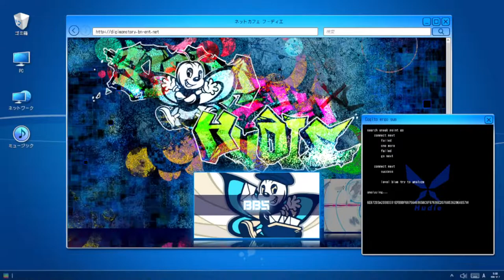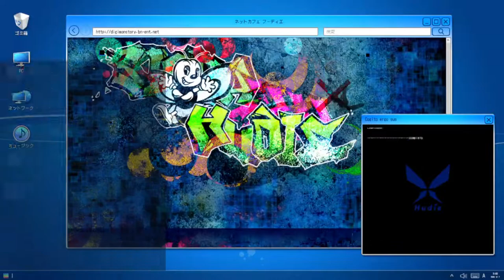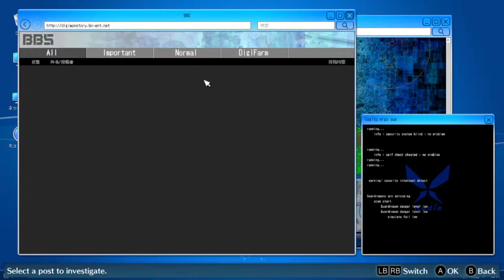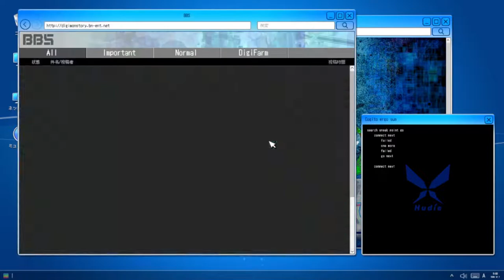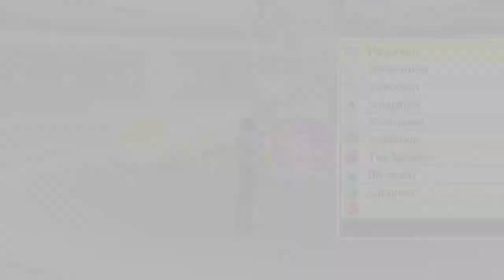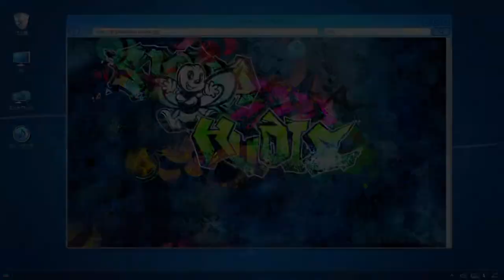Digimon Story Cyber Sleuth Hacker Memories Chapter 4|gniTgogo